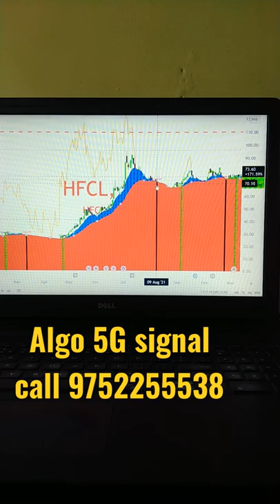HFCL sell signal 🚨